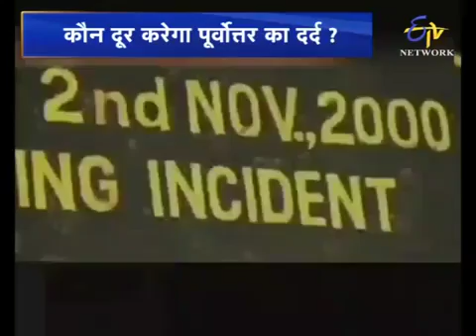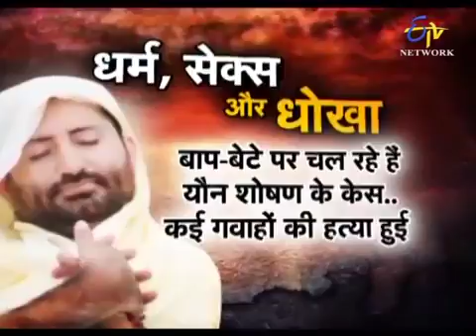Desh Ki Baat Dr Meena Sharma Ke Sath l Full Episode On 24th May 2016